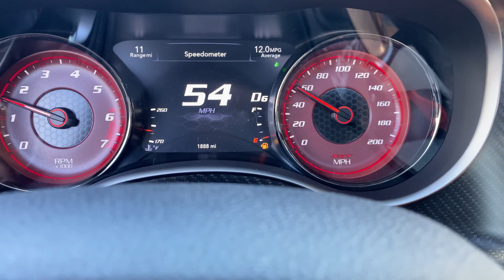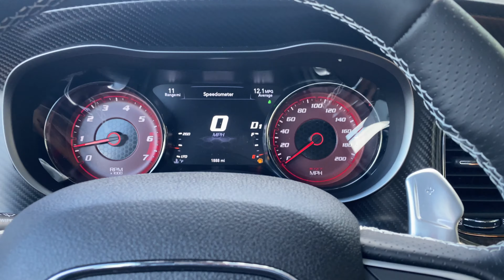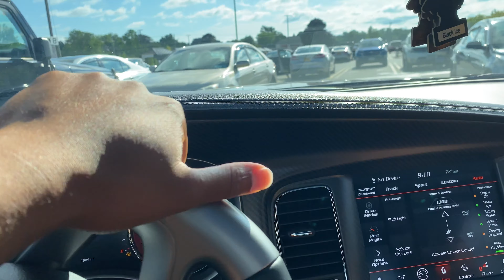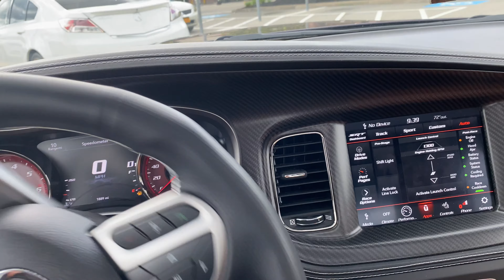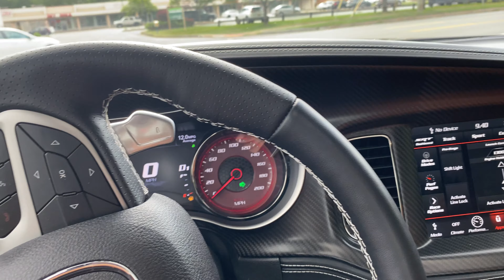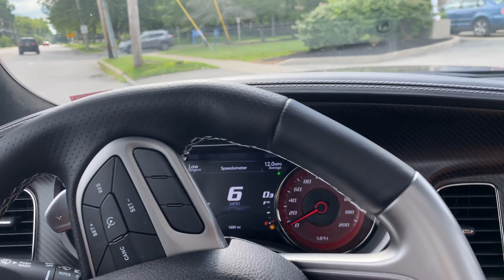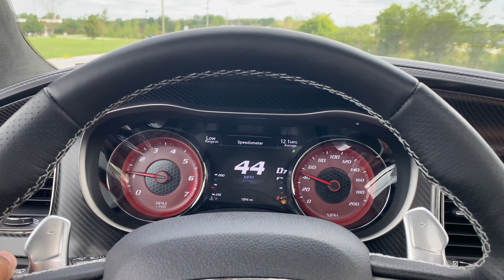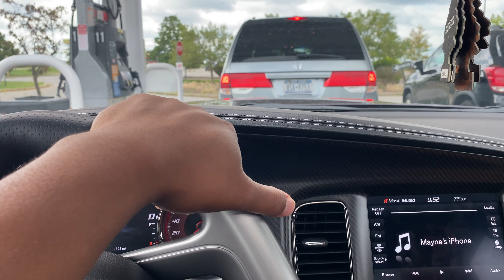Gas In My 2020 Dodge Charger Hellcat Widebody Is Super Cheap But....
Vlogging Equipment
📸 iPhone 12 Pro
📸 GoPro Hero 8 Black
📸 GoPro Hero 9 Black
📸 GoPro Suction Cup Mount
📸 JOBY Suction Cup
📸 JOBY Griptight
🎤 RODE Video Mirco
🔌 Anker Iphone Charger

Hellcat Mods
😈 PowerStop Z26 Brake Pads (FRONT)
😈 PowerStop Z26 Brake Pads (REAR)
😈 WeatherTech Floor Mats (FRONT)
😈 Hellcat SRT Puddle Lights
😈 Carbon Fiber Diffuser

📸 iPhone 12 Pro
📸 JOBY Suction Cup
📸 JOBY Griptight
🎤 RODE Video Mirco
🔌 Anker Iphone Charger

Hellcat Mods
😈 Carbon Fiber Diffuser

Music 🎧 🎶 FOR THE MOST PART GAS FOR THE HELLCAT ISN'T THAT EXPENSIVE. WHERE THE REAL COST STARTS TO COME IN IS THE FACT YOU MIGHT HAVE TO FILL UP SEVERAL TIMES A WEEK. I HAVE TO FILL UP ABOUT 3 TIMES A WEEK SO IT CAN GET CRAZY EXPENSIVE SO MAKE SURE YOU PREPARED FOR THAT.

⦿ IF YOUR LOOKING FOR ANY BEATS FOR YOUR NEW CHANNEL OR JUST RAP BEATS CHECK MY BOY SOLAR OUT ON SOUNDCLOUD OR MESSAGE HIM ON INSTAGRAM. HE MAKES DOPE BEATS. (CLICK THE LINK BELOW)